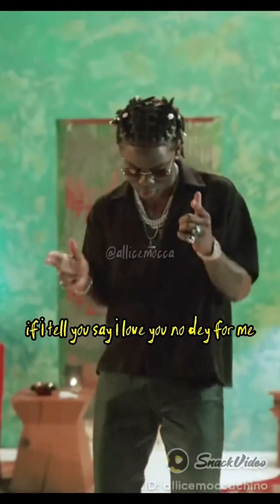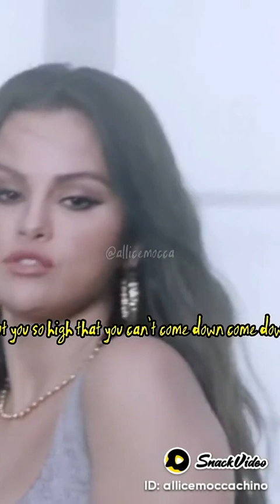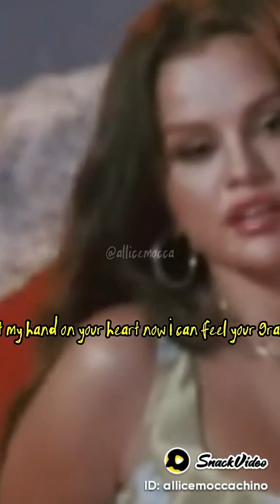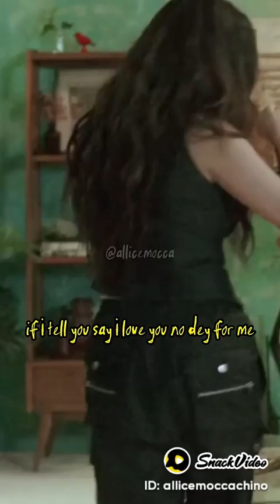October 4, 2024